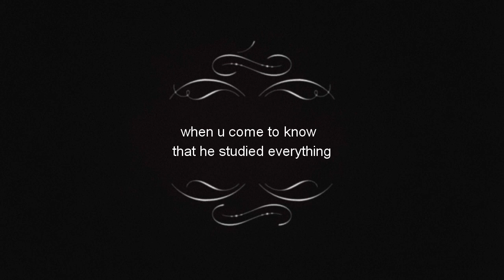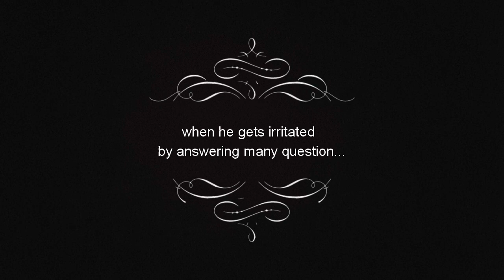THINGS HAPPEN WITH US DURING EXAMS|| WITH BOLLYWOOD SONG|| BINIKIVINES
Hey guys.
Cast
Yash tripathi
Yash bhargav singh
Pritam Bhattacharya
Thanku